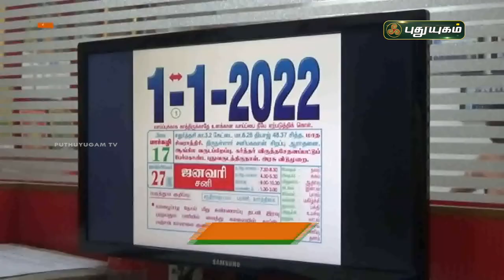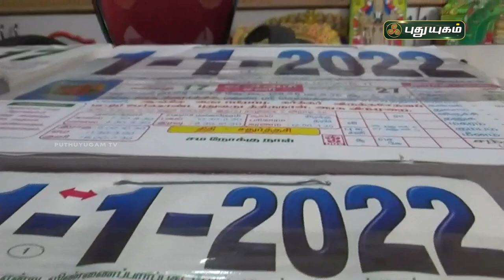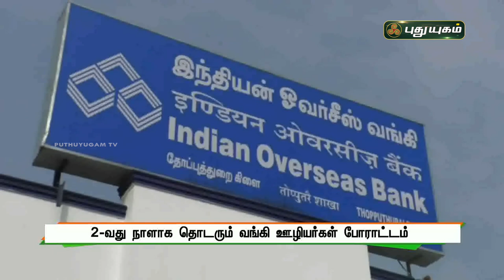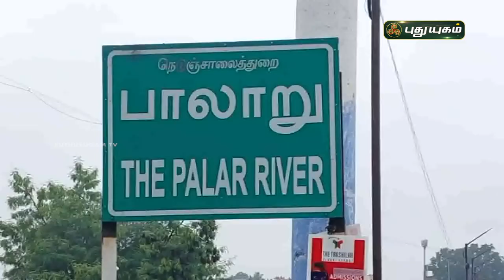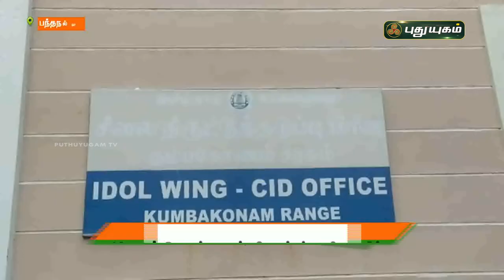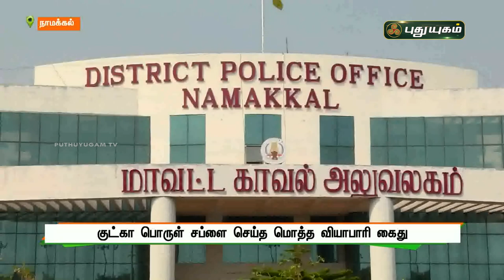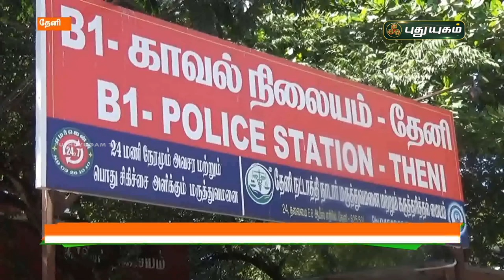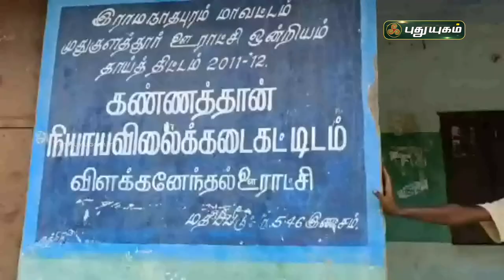புதுயுகம் செய்திகள் | 1 PM News | 17/12/2021 | PuthuyugamTV